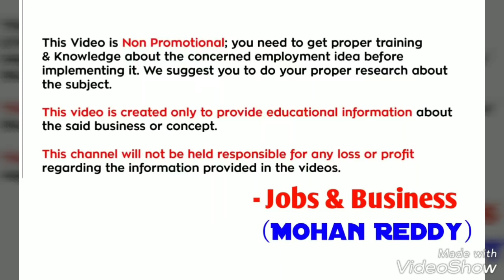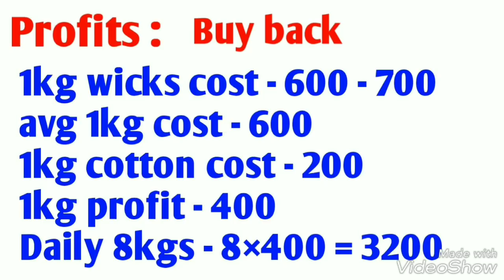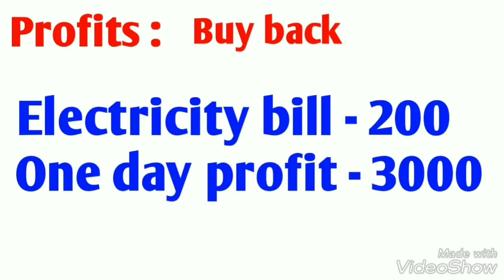రోజుకి 3000 సంపాదించుకునే బిసినెస్ // buy back business